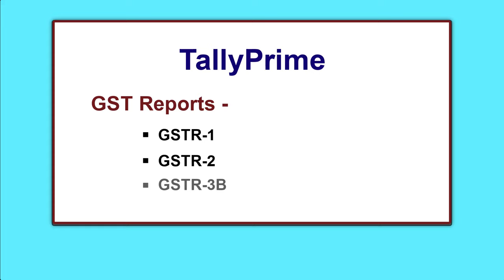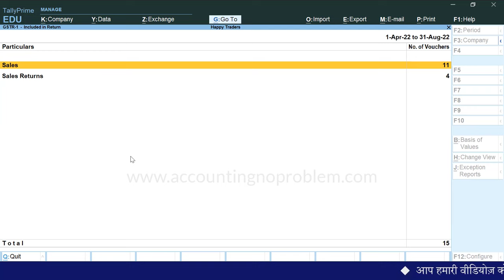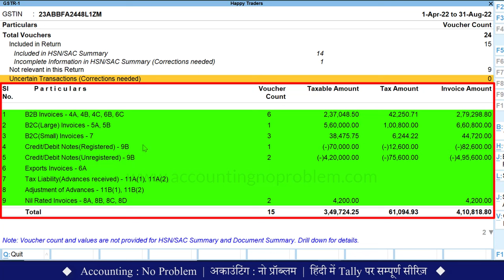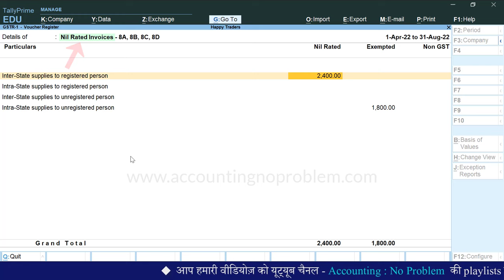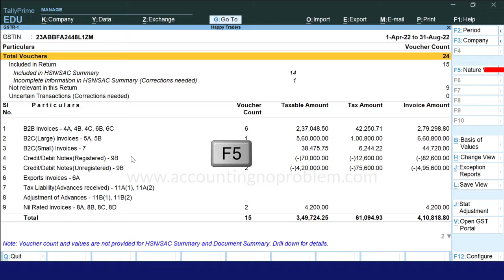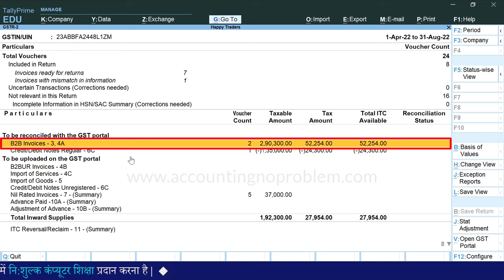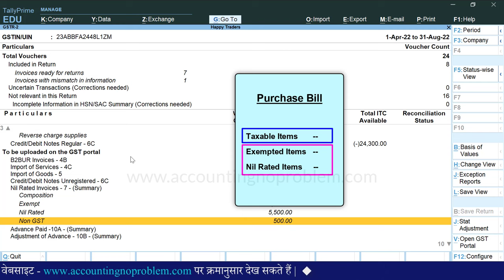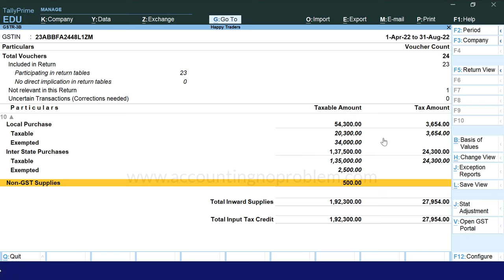GSTR-1,GSTR-2 and GSTR-3B Reports in Tally Prime |GST Report in TallyPrime|GST Reports in Detail #96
In this easy Hindi tutorial of Tally Prime, We will learn about the GST Reports - GSTR-1, GSTR-2, GSTR-3B. A GST Report is a document that contains all the details of your sales and purchase Transactions with GST in Tally Prime. GST Report helps in calculating Input GST and Output GST in Tally Prime.

In this video you will learn :
0:00 - Introduction (परिचय)

0:46 - What are the GST Reports in Tally Prime?
टैली प्राइम में जीएसटी रिपोर्ट्स क्या होती है?
Tally Prime me GST Reports kya hoti hai?

1:19 - How to view GST Reports in Tally Prime?
टैली प्राइम में जीएसटी रिपोर्ट्स कैसे देखें?
Tally Prime me GST Reports kaise dekhe?

2:19 - What is GSTR-1 Report in Tally Prime?
टैली प्राइम में GSTR-1 क्या है?
Tally Prime me GSTR-1 kya hai?

3:47 - What is the Total Voucher in GSTR-1 Report of Tally Prime?
टैली प्राइम में GSTR-1 रिपोर्ट में Total Voucher ऑप्शन क्या है?
Tally Prime me GSTR-1 Report me Total Voucher option kya hai?

4:16 - What is Included in Return in GSTR-1 Report of Tally Prime?
टैली प्राइम में GSTR-1 रिपोर्ट में Included in Return ऑप्शन क्या है?
Tally Prime me GSTR-1 Report me Included in Return option kya hai?

4:33 - What is Included in HSN/SAC Summary in GSTR-1 Report of Tally Prime?
टैली प्राइम में GSTR-1 रिपोर्ट में Included in HSN/SAC Summary ऑप्शन क्या है?
Tally Prime me GSTR-1 Report me Included in HSN/SAC Summary option kya hai?

5:10 - What is Incomplete Information in HSN/SAC summary (Correction Needed) in GSTR-1 Report of Tally Prime?
टैली प्राइम में GSTR-1 रिपोर्ट में Incomplete Information in HSN/SAC summary (Correction Needed) क्या है?

5:40 - What is Not Relevant in this Return in GSTR-1 Report of Tally Prime?
टैली प्राइम में GSTR-1 रिपोर्ट में Not Relevant in this Return क्या है?
Tally Prime me GSTR-1 Report me Not Relevant in this Return kya hai?

5:56 - What is Uncertain Transaction (Correction Needed) in GSTR-1 Report of Tally Prime?
टैली प्राइम में GSTR-1 रिपोर्ट में Uncertain Transaction (Correction Needed) क्या है?
Tally Prime me GSTR-1 Report me Uncertain Transaction (Correction Needed) kya hai?

7:13 - What are B2B Invoices in GSTR-1 Report of Tally Prime?
टैली प्राइम में GSTR-1 रिपोर्ट में B2B Invoices क्या है?
Tally Prime me GSTR-1 Report me B2B Invoices kya hai?

7:45 - What is B2C (Large) and B2C (small) in the GSTR-1 Report of Tally Prime?
टैली प्राइम में GSTR-1 रिपोर्ट में B2C (Large) and B2C (small) क्या है?
Tally Prime me GSTR-1 Report me B2C (Large) and B2C (small) kya hai?

8:48 - What are Credit/Debit Notes (Registered) / (Unregistered) in GSTR-1 Report of Tally Prime?
टैली प्राइम में GSTR-1 रिपोर्ट में Credit/Debit Notes (Registered) / (Unregistered) क्या है?
Tally Prime me GSTR-1 Report me Credit/Debit Notes (Registered) / (Unregistered) kya hai?

9:42 - What is Export Invoice in the GSTR-1 Report of Tally Prime?
टैली प्राइम में GSTR-1 रिपोर्ट में Export Invoice क्या है?

9:52 - What is Tax Liability (advance receipt) and Adjustment of Advance in GSTR-1 Report in Tally Prime?
टैली प्राइम में GSTR-1 रिपोर्ट में Tax Liability (advance receipt) और Adjustment of Advance क्या है?

10:38 - What are Nil Rated Invoices in GSTR-1 Report in Tally Prime?
टैली प्राइम में GSTR-1 रिपोर्ट में Nil Rated Invoices क्या है?
Tally Prime me GSTR-1 Report me Nil Rated Invoices kya hai?

15:30 - What is GSTR-2 Report in Tally Prime?
टैली प्राइम में GSTR-2 क्या है?
Tally Prime me GSTR-2 kya hai?

22:50 - What is GSTR-3B Report in Tally Prime?
टैली प्राइम में GSTR-3B रिपोर्ट क्या है?
Tally Prime me GSTR-3B Report kya hai?

23:34 - What is Nature View in GSTR-3B Report in Tally Prime?
टैली प्राइम में GSTR-3B Report में Nature View क्या है?
Tally Prime me GSTR-3B Report में Nature View in kya hai?

Video Attribution :
Video : What are GST Reports in Tally Prime? What are GSTR-1,GSTR-2,GSTR-3B reports in detail in TallyPrime